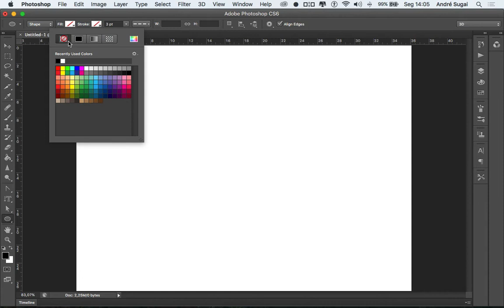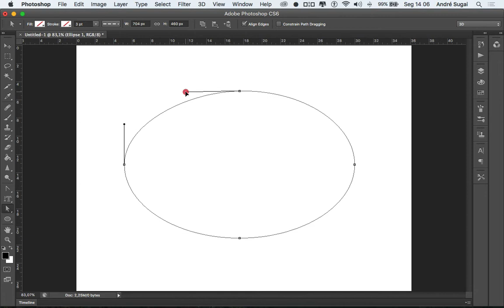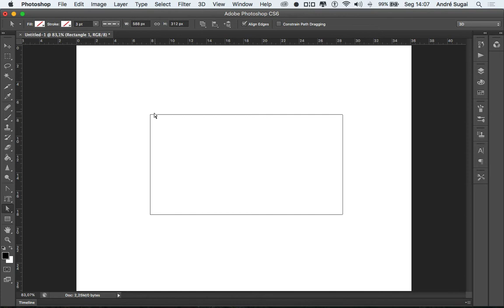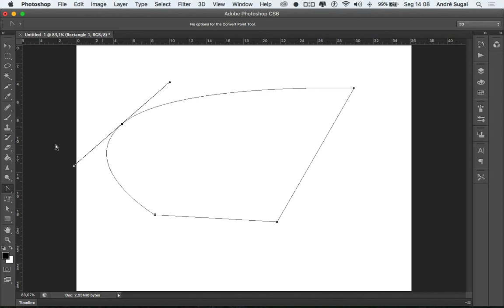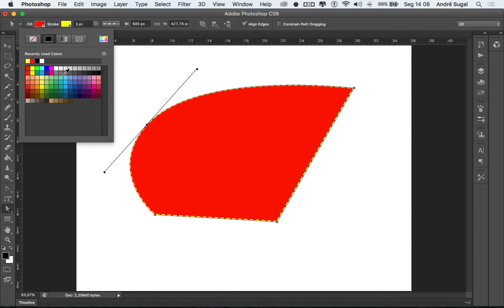Photoshop Básico: Direct Selection Tool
Veja como utilizar a ferramenta que possibilita editar Paths no Photoshop com muita facilidade.